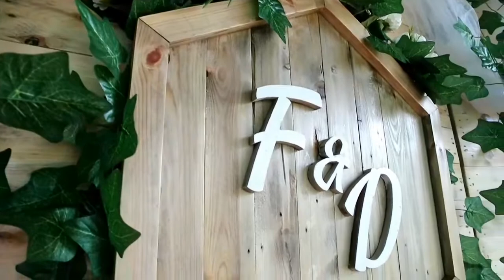NOSTALGIA SMA ,MILAH PERNAH ALAY NAIK MOTOR DEMPET 3 🤣